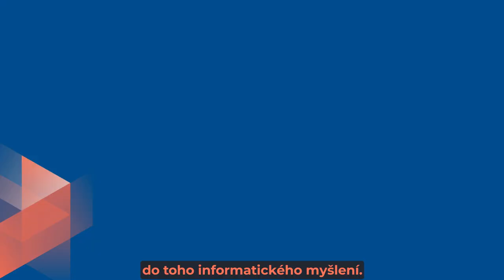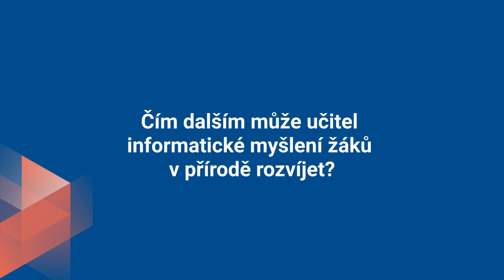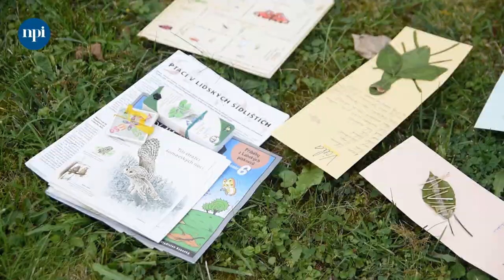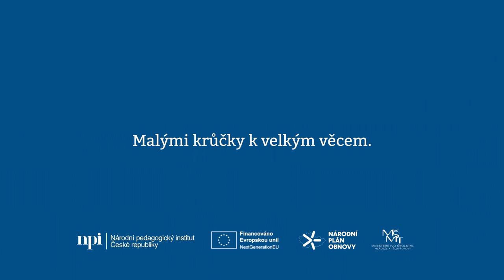Andrea Tláskalová – Rozvoj digitálních kompetencí lze realizovat i v přírodě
WORKSHOP PRO UČITELE na DIGI roadshow v Plzni 26. září 2023

Rozvoj digitálních kompetencí lze realizovat i v přírodě. Tak se jmenoval workshop pro učitele, který se koncem září 2023 konal na zahradě plzeňského krajského pracoviště Národního pedagogického institutu ČR v rámci tradiční DIGI roadshow. Lektorka Andrea Tláskalová ze ZŠ Zbiroh některým učitelům otevřela zcela nové obzory, zjistili, že se dá informatické myšlení u dětí rozvíjet i s pomocí pár klacíků, šišek nebo spadaných listů. Co na podobné hodiny říkají žáci zbirožské školy? Vyučuje Andrea Tláskalová venku i v zimě? A jaké digitální technologie lze pod širým nebem žákům představit?